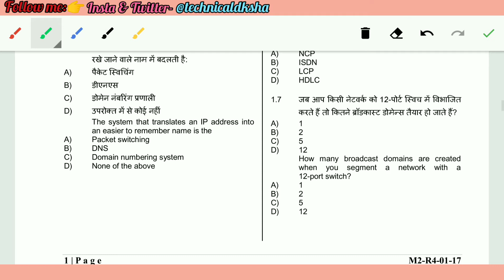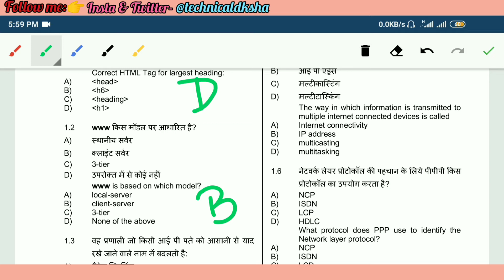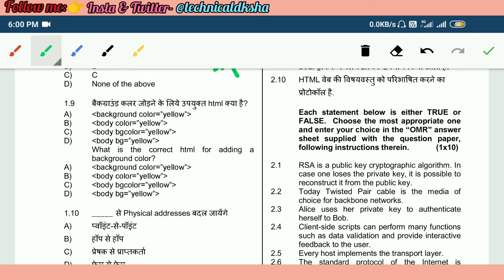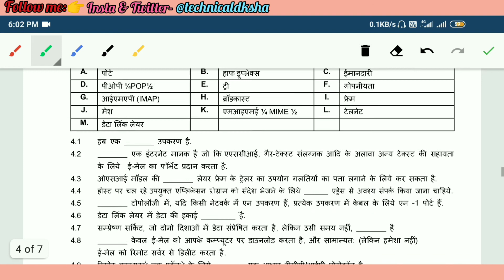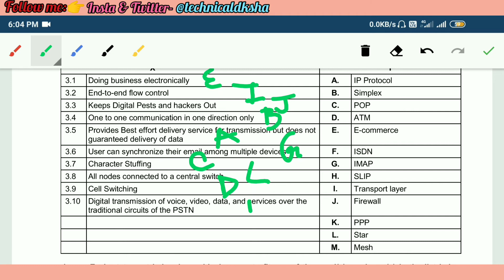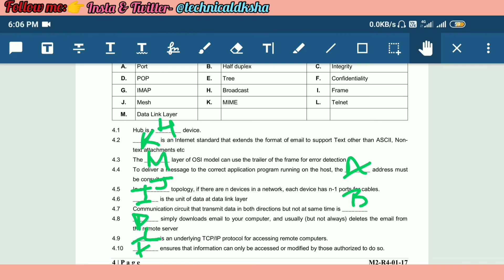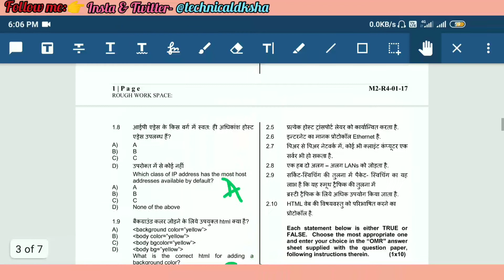O Level JANUARY 2017 M2-R4 Internet Technology & Web Design Solved Objective Questions.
Here in this video I have Solved the Objectives Questions of M2-R4 'O' LEVEL JANUARY 2017...
And I Hope this Video will be Very Helpful for u all...
I Hope Aap Sbko Ye Video Acchi Lagi Hogi...
Don't forget to
INSTAGRAM & TWITTER👉 - @technicaldksha
JOIN ME ON TELEGRAM👉 - @technicaldksha